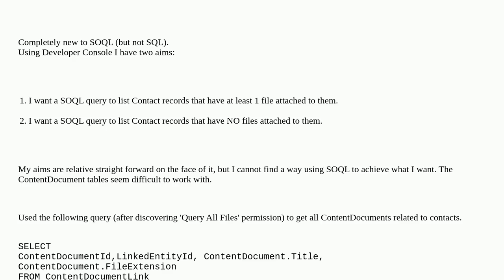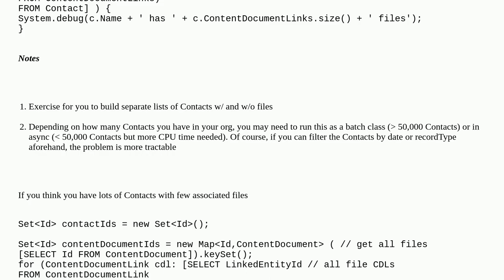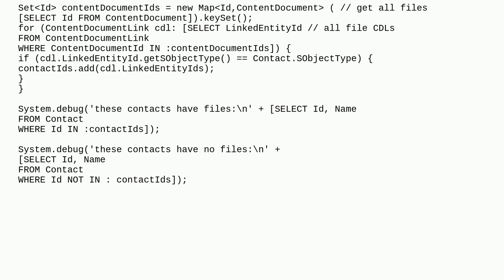Salesforce: Finding Contacts that have, and do not have file attachments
Finding Contacts that have, and do not have file attachments

A special thanks goes out to the community

  soql